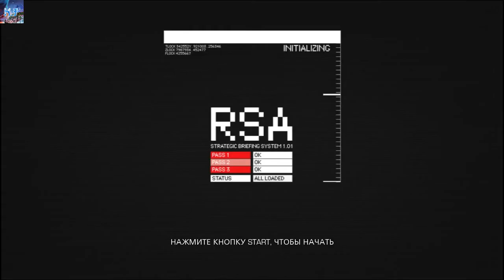СТРИМ Sniper Ghost Warrior 2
ПРЕМЬЕРА Sniper— Ghost Warrior 2
Sniper: Ghost Warrior 2 — компьютерная игра, шутер от первого лица. Разработан польской компанией City Interactive для платформ PC, Xbox 360 и PlayStation 3. Проект является сиквелом Sniper: Ghost Warrior, игры, вышедшей в 2010 году.
Наши контакты ( есть товары в группе )